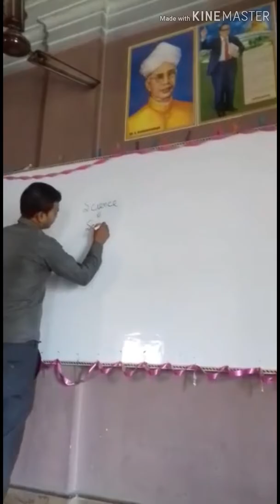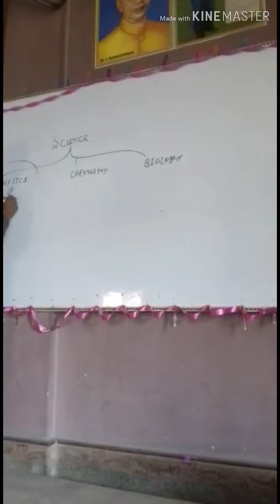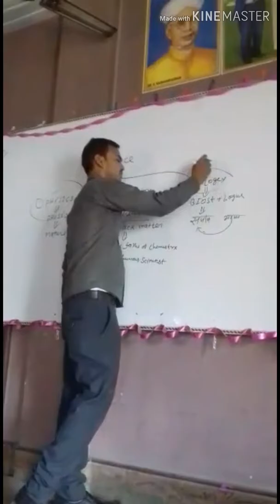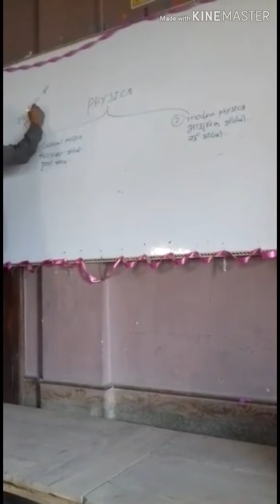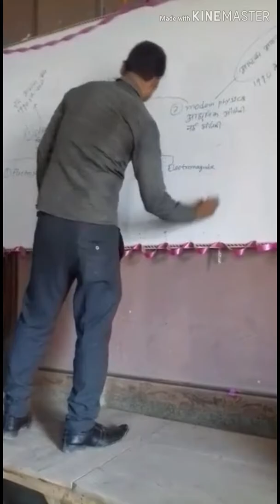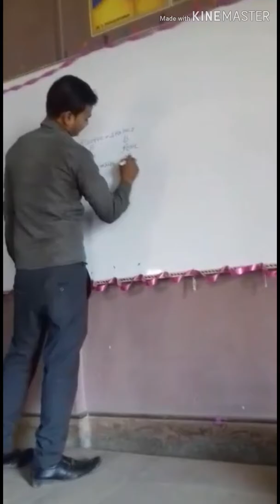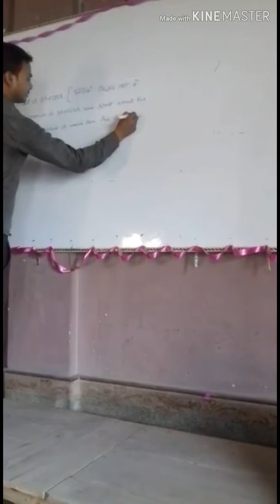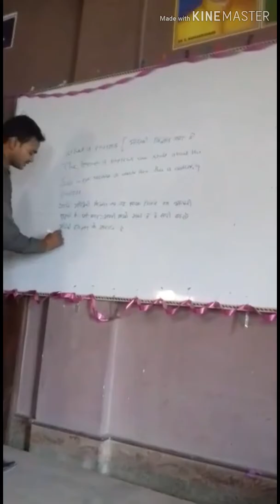PHYSICS BY Er ABHIMANYU SIR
ABHIMANYU SIR AND RAVI SIR